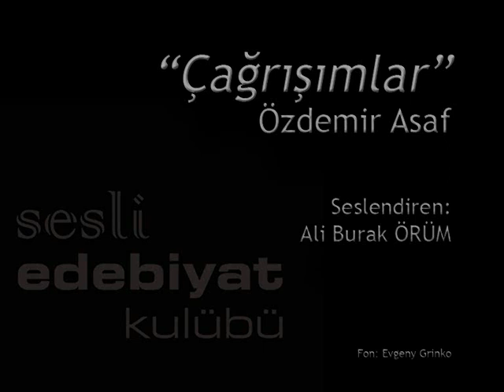Çağrışımlar | Özdemir Asaf